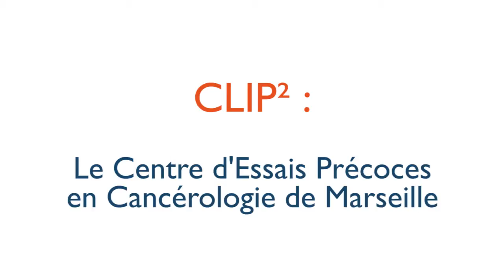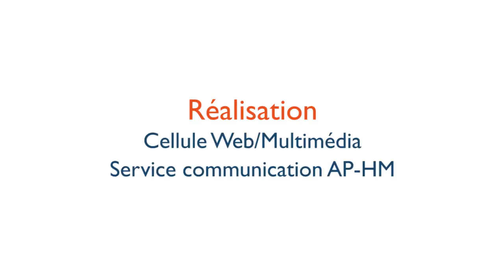CLIP² : Le Centre d'Essais Précoces en Cancérologie de Marseille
Les CLIP² sont des centres nationaux labellisés par l'INCa (Institut National du Cancer) pour faire des essais cliniques de phase précoce, c'est à dire, des essais cliniques qui sont en général les premières administrations à l'homme de traitement anticancéreux.